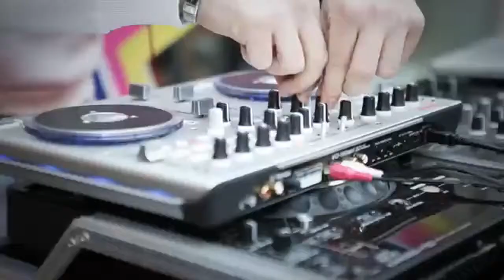T-Killah~"Dynamite" ..FanVideo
T-Killah "Dynamite"
I HOPE YOU LIKED